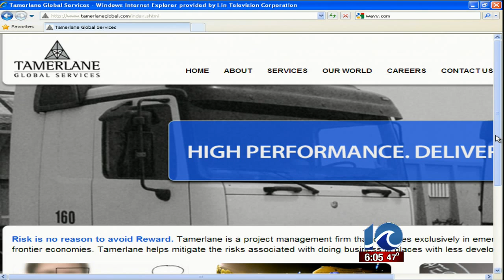Virginia Beach contractor detained in Afghanistan